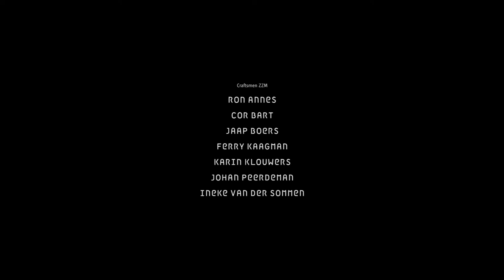2018 - Studio ZZM by Design Academy Eindhoven, introduction Jan Boelen en Evelien Bracke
Het Zuiderzeemuseum in Enkhuizen brengt met Studio ZZM een dynamisch programma van presentaties, workshops, lezingen en debatten binnen de eigen historische context.
Het museum wordt benaderd als studio: een actieve werkplek waar historische, ambachtelijke expertise opnieuw wordt geïnterpreteerd en waar tegelijkertijd kennis en ideeën kunnen worden uitgewisseld. Studio ZZM is een reflectieplek voor het Zuiderzeemuseum van de toekomst.
In zes studio’s gaan zes internationaal bekende ontwerpers vanuit hun eigen culturele achtergrond aan de slag. In dialoog met verschillende ambachtsleermeesters van het museum maken de ontwerpers Åbäke, Martino Gamper, Alexis Gautier, Jing He, Noam Toran & Marloes ten Bhömer, Studio Brynjar & Veronika nieuw werk, dat zal evolueren tijdens de tentoonstellingsperiode. Studio ZZM is een samenwerkingsproject met de Design Academy Eindhoven en curatoren Jan Boelen en Evelien Bracke.

 Film: Alexandre Humbert